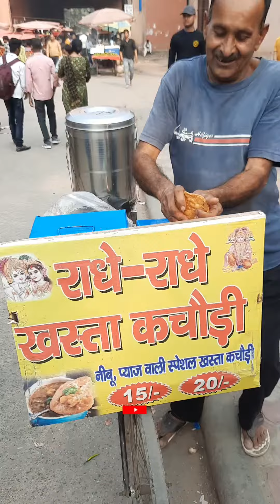Pandit Ji ki सबसे सस्ती Khasta Kachori @ Rs 20 | Indian Street food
Pandit Ji ki सबसे सस्ती Khasta Kachori @ Rs 20

Last Videos:-

street food,
khasta kachori
,indian street food,
khasta kachori street food,
khastapuri kachori recipe
,khasta kachori chaat,
delhi street food,
kachori street food,
street food india
khasta kachori roadside,
cyclewala wali khasta kachori street food,
delhi street food,
kachori recipe,
streetfood food mumbai,
khastapuri kachori delhi famous street food,
streetfood 20 rupees khasta kachori